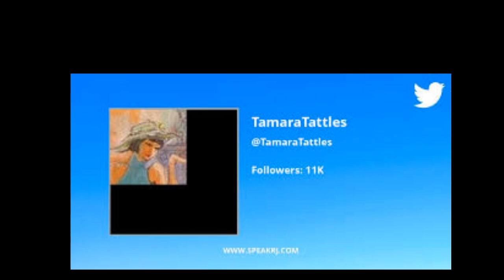Kenya Moore From DWTS We Need You To Go BACK HOME TO The RHOA Before YouGet Hurt OrYou HurtSomebody